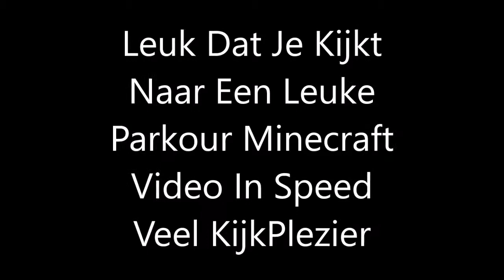Minecraft Speed Parkour #1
wij vinden het keitof om video,s te maken ik hoop dat jullie het leuk vinden om naar te kijken